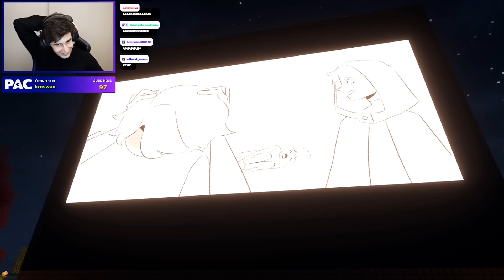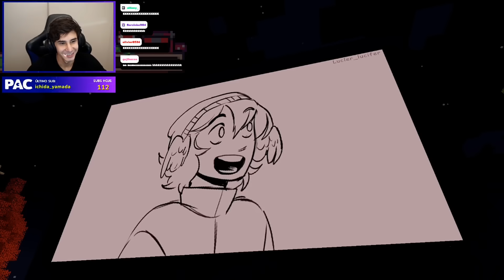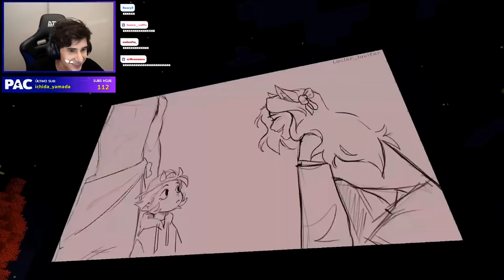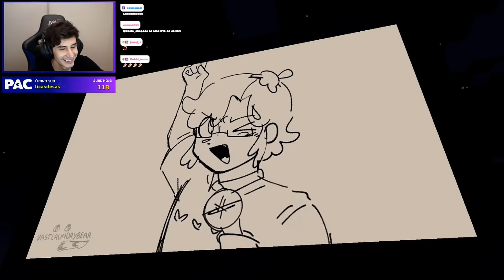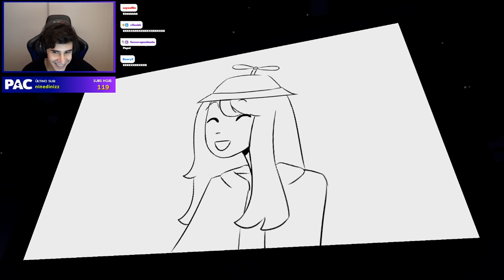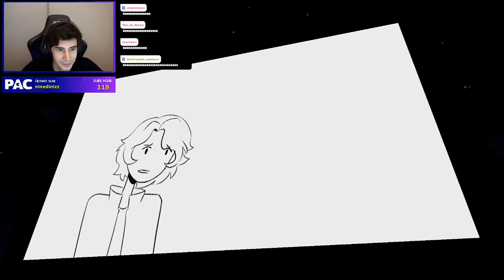PAC E RICHARLYSON reagindo a TODAS as ANIMAÇÕES do EVENTO no QSMP